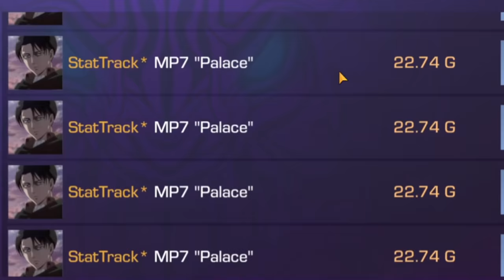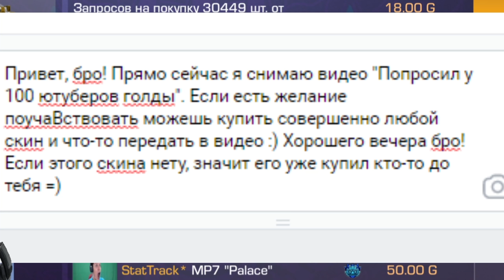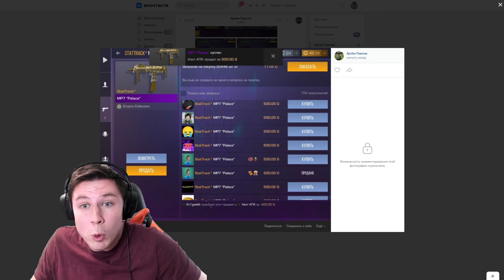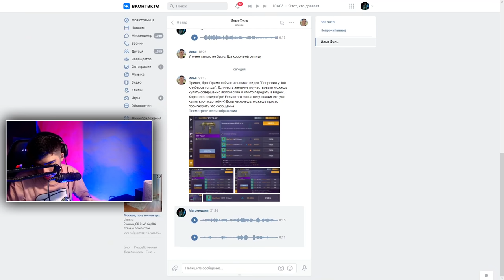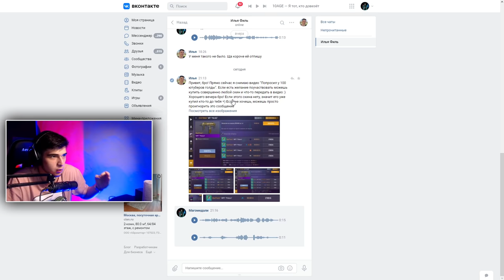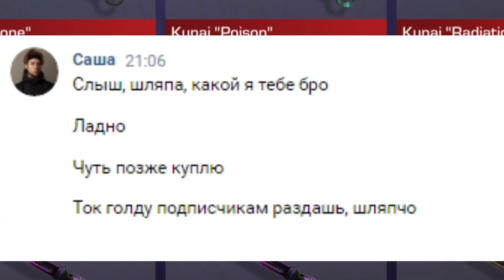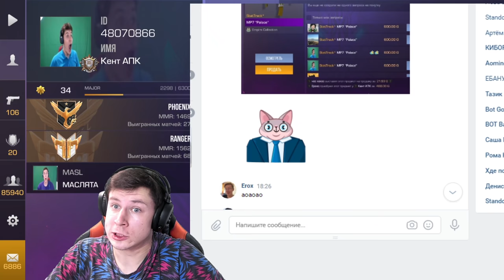Я ПОПРОСИЛ У 100 ЮТУБЕРОВ ДАТЬ ГОЛДЫ И ВОТ ЧТО ОНИ ОТВЕТИЛИ...STANDOFF 2 / СТАНДОФФ 2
Спасибо за участие: Рик, Ric, Раш, Ерокс, Erox, Ивантез, Сафик123, Проказник, Prokaznik, Веля, Абовен, Aboven, ТикТак, TicTac, Энигматик, Enigmatik, Ивантез, Сней, Snay, Нави Тренер, Navi Trener, Velz, Велз, Капитонов, Bigs, Бигс, Мамонт, Слагги, Sluggy в Standoff 2 / Стандофф 2, Мафиозник, Стенли, Stenley, Скилл, Sk1ll, Анетка